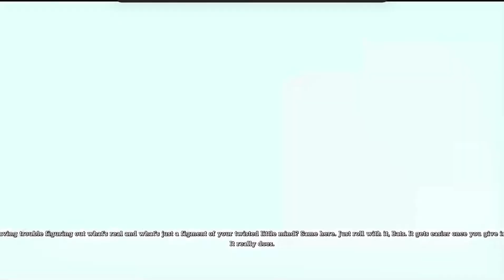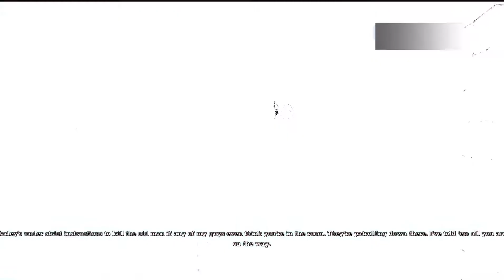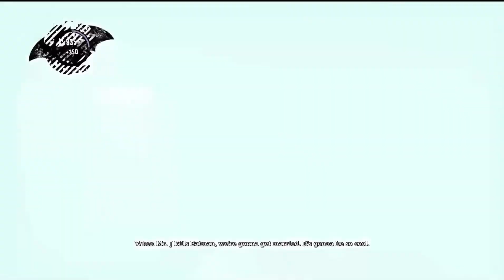Batman Arkham Asylum Gameplay Walkthrough Part 7-bane boss fight